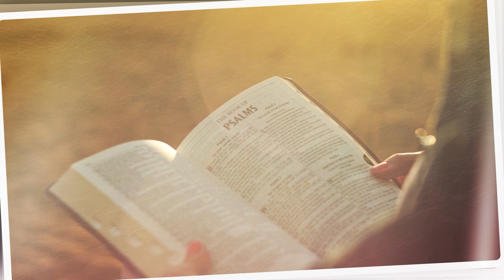LUZ DO EVANGELHO #105 - Cap. 25 - Lei e Vida.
No programa Luz do Evangelho de hoje, Dr. Aguinaldo Vasconcelos e Antônio Carlos Navarro fazem reflexões sobre o Livro "Ceifa de Luz", falando sobre o capítulo 25 - Lei e Vida.